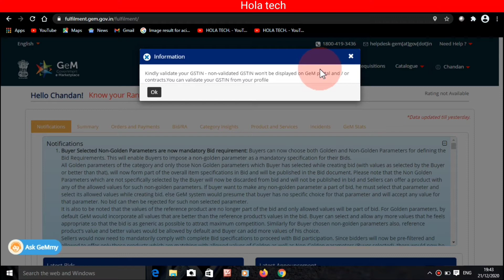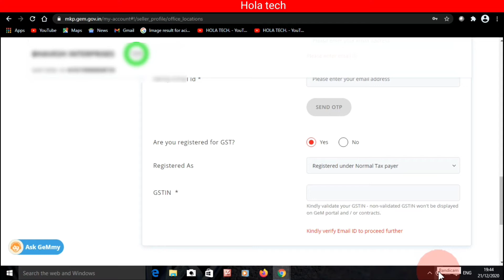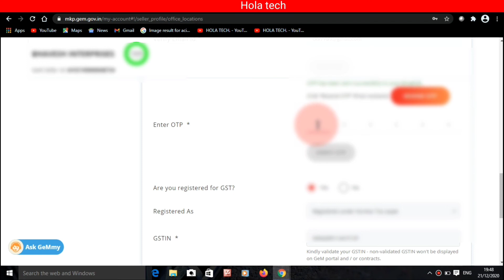Gem GSTIN Not verified Problem Solve new Guidelines in gem portal जेम जी.एस.टी डाटा नॉट फाऊंड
This video is all about how you can update your existing GST number in profile section. you can't Generate invoice if your GST number is not updated.